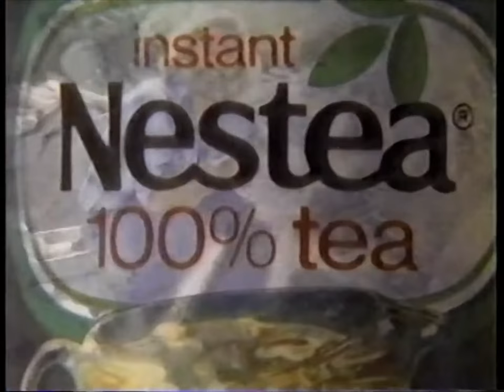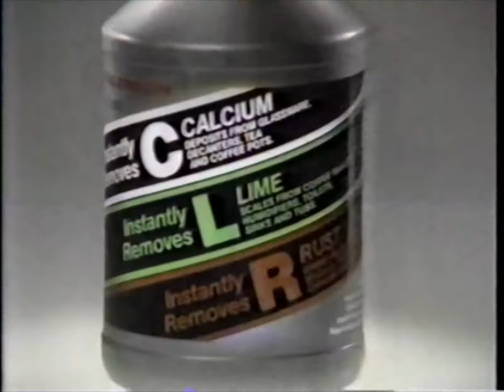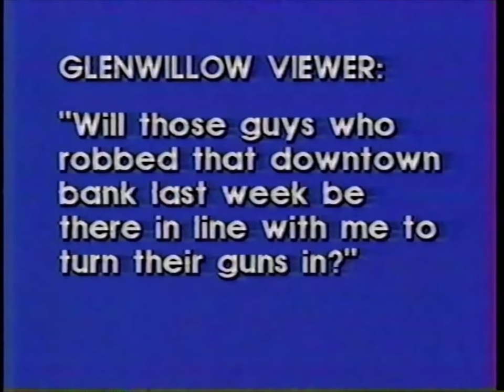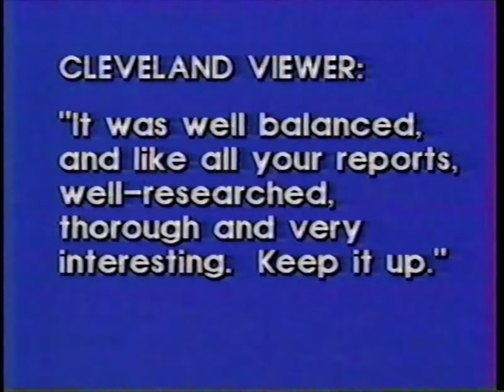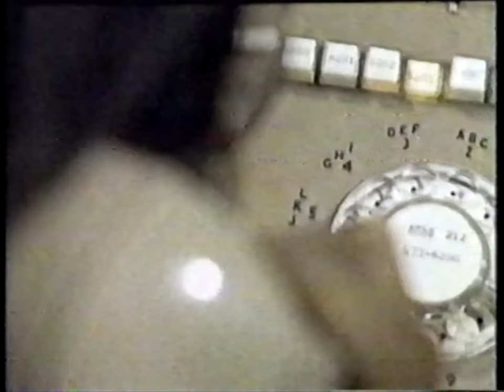80's Commercials - CBS April 1982 Part 2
Commercials that aired during 'The Greatest Story Ever Told' and 'Intermezzo' on CBS, WJKW Channel 8 - April 10th/11th, 1982

0:00 Instant Nestea
0:30 Art Investments Art Sale
1:00 Newscenter 8 (Promo)
1:37 CLR Calcium Lime & Rust Remover
3:08 WJKW TV8: You Sure Look Like a Winner! (Promo)
3:41 Airport (Promo)
5:23 Newscenter 8 I-Team Report (Promo)
5:53 P M Magazine (Promo)
6:04 TV8 Mailbag: Gun Control Debate
7:30 Deepwood Center Parent to Parent Outreach
8:00 Newscenter 8 (Promo)
8:17 8 All Nite News Summary
11:38 Intermezzo (Promo)
12:38 Diamond Commodities Unlimited
13:43 Cry Panic (Promo)
14:14 Alcoholics Anonymous